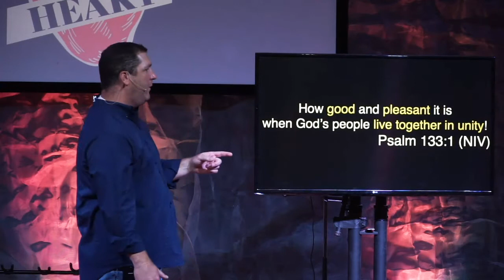Guard Your Heart | Spirit of Offense